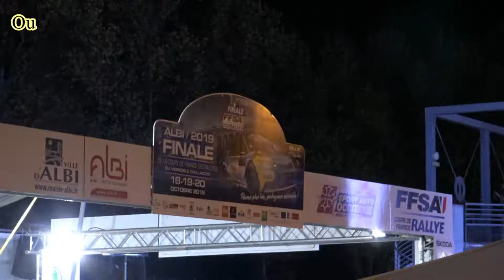Finale Coupe de France des Rallyes 2019 à Albi - BMW 325I N°41 - Marc DUPONCHEL et Dominique TURPIN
Voici la vidéo personnalisée avec les passages de Marc DUPONCHEL et de Dominique TURPIN à bord de la BMW 325I N°41 lors de la Finale de la Coupe de France des Rallyes 2019 à Albi.